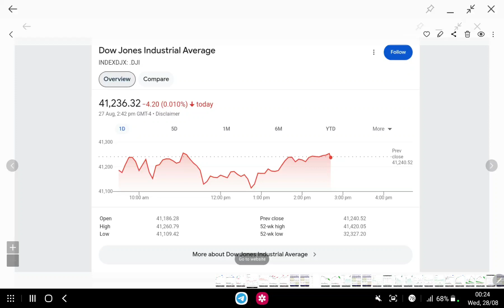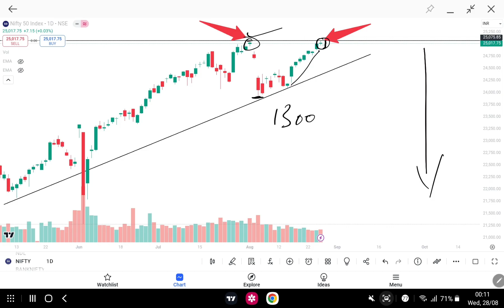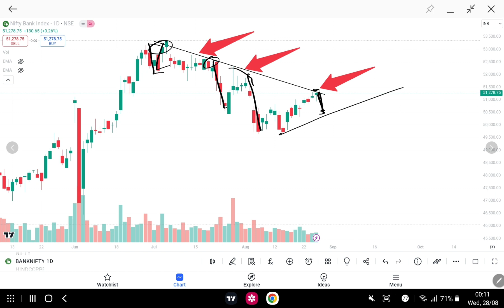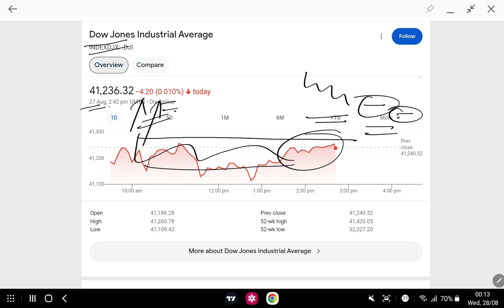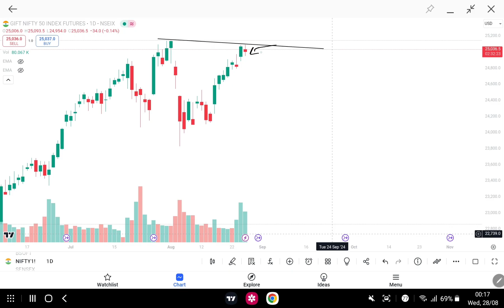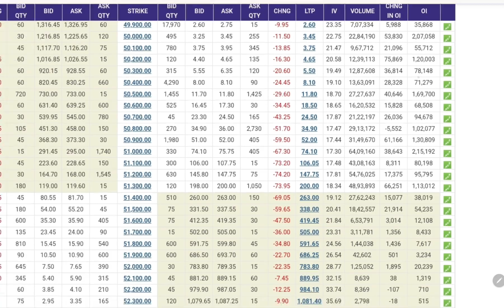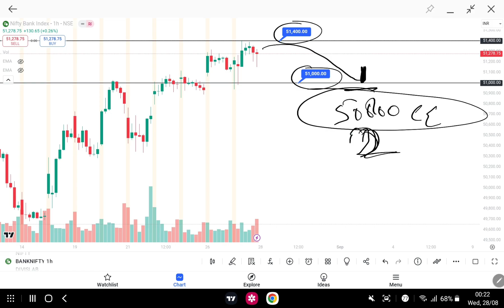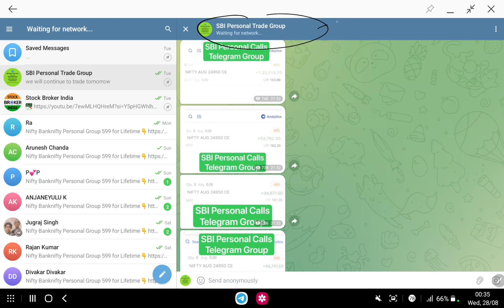Banknifty Expiry GAP DOWN | Gift Nifty Live | Japan market Live | Global Market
Banknifty Expiry GAP DOWN | Gift Nifty Live | Banknifty Expiry | Japan market Live | Global Market Live